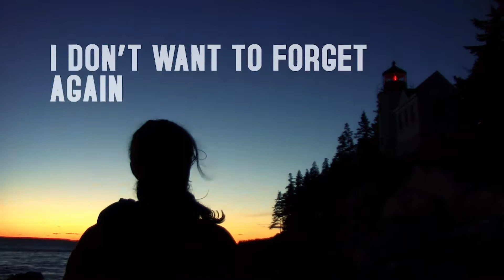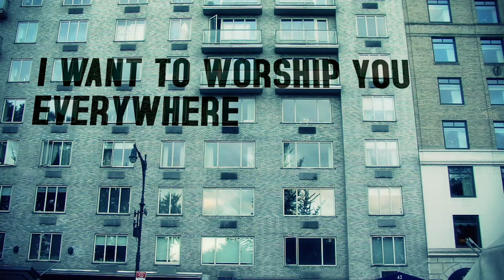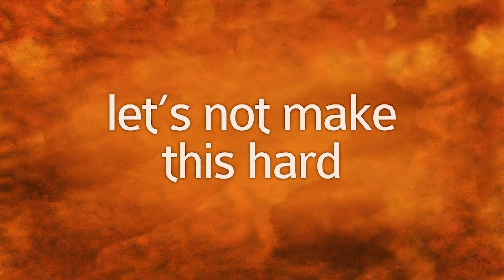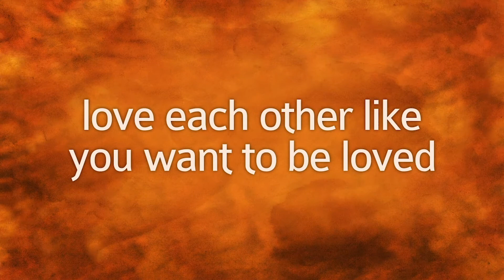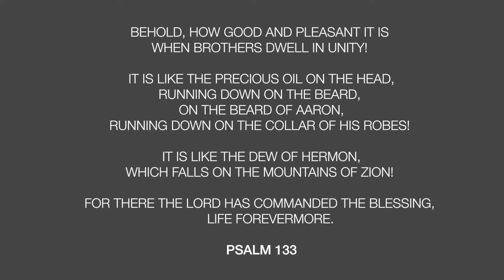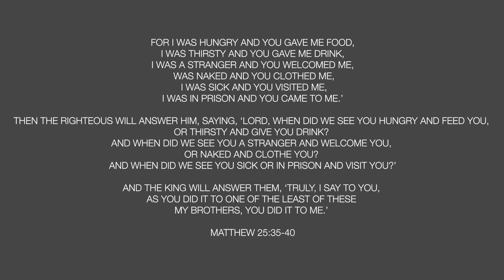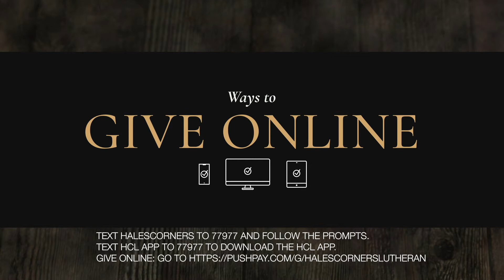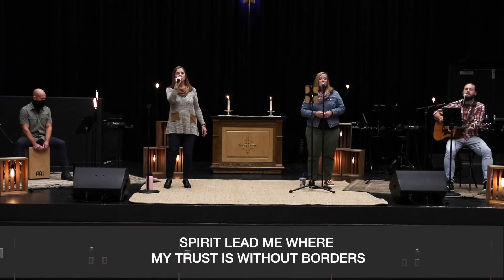Chapel North Worship 10.25.2020